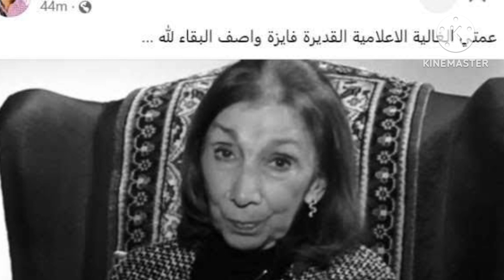سبب وتفاصيل وفاة الاعلامية الكبيرة فايزة واصف مقدمة برنامج حياتي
فايزة_واصف
فايزة_واصف فايزة واصف وفاة فايزة واصف وفاة الإعلامية فايزة واصف وفاة الاعلامية فايزة واصف الله اكبر وفاة الإعلامية فايزة واصف .فائزة اكثر من مقدمة برامج هي مؤلفة وهي من ابرزمذيعات_ماسبيرو بداياتها كانت في الراديو قدمت سلسلة برامج في عام 1963، وبعد قدمت برنامج الحظ بالنسبة لمسيرتها كان اسمو أغنية اليوم بعدو برنامج تلفزي اسمو حياتي اللي هو أبرز برنامج وكان يتعرض علي القناة المصرية الأولي واستمر عرض هذا البرنامج على القناة الأولى عشرين عاماً،يهتم بالمشاكل الاجتماعية والمسنين بعدو جاء برنامج رسالة واتواصل مرة اخري حياتي حتي 2011..يعني 35 عام.وكانت تقدم فيه المشاهير اللي هوما بدورهم يساهمو في حل المشاكل ويدعمو المحتاجين وووو ماديا .نرجع توة لعام2011 فايزة واصف خرجوها قالو كبرت .المهم ربي يرحمها ويرحمنا وكيف العادة rebelote.ولفي بينا يا Donia توفيت قبل قليل الإعلامية القديرة فايزة واصف، إثر معاناة مع أمراض الشيخوخة. فايزة واصف إعلامية ومؤلفة مصرية، انضمت إلى عالم الإذاعة والتلفزيون منذ ستينيات القرن الماضي، حيث إنها قدمت سلسلة برامج في عام 1963، وقدمت برنامج منوعات باسم “أغنية اليوم”، واشتهرت بتقديم البرنامج التلفزيوني الاجتماعي “حياتي”، والذي استمر عرضه على القناة الأولى بالتلفزيون المصري لمدة تزيد عن 30 عاما. كما قدمت برنامج “ربيع العمر” والهدف منه هو الاهتمام بالمسنين وحل مشاكلهم. تخرجت “واصف” من كلية الآداب قسمي علم نفس وعلم اجتماع، وحصلت على شهادة بكالوريوس في الفنون